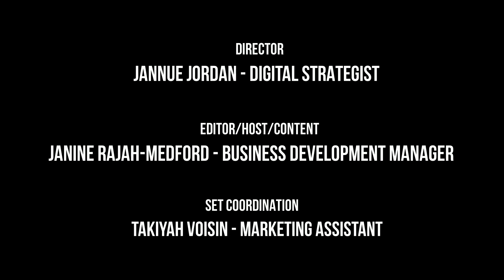The Naughty Grape Vine Episode 3: How to Shop For Wine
Welcome to The Naughty Grape Vine, a series dedicated to expanding your appreciation of wines and spirits! This episode explores where to begin shopping for wine (especially for special occasions!), our price points and helpful tips for weaving your way through our aisles.